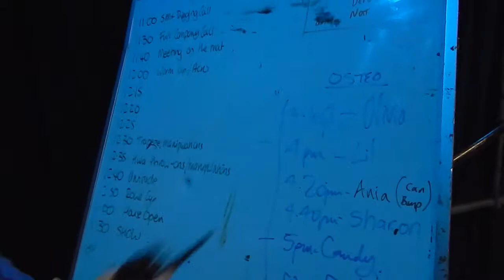Circus Oz behind the scenes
Go behind the scenes with Circus Oz company and operations manager Mel Fyfe.